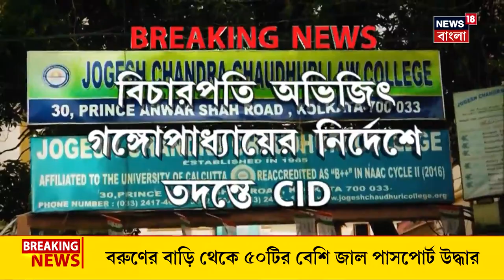Jogesh Chandra College : ভুয়ো নথির সাহায্যে চাকরি পাওয়ার অভিযোগে মামলা, যোগেশচন্দ্র ল কলেজে CID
Jogesh Chandra College : যোগেশচন্দ্র ল কলেজে CID। জাল নথি ও আর্থিক অনিয়মের তদন্তে কলেজে CID। ল’কলেজের অধ্যক্ষ সুনন্দা ভট্টাচার্য গোয়েঙ্কাকে জিজ্ঞাসাবাদ। বিচারপতি অভিজিৎ গঙ্গোপাধ্যায় নির্দেশে তদন্তে CID।  ভুয়ো নথির সাহায্যে চাকরি পাওয়ার অভিযোগে মামলা ।

n180c_kolkata